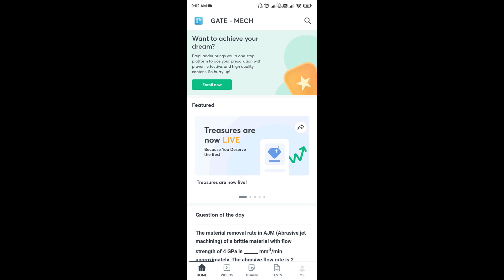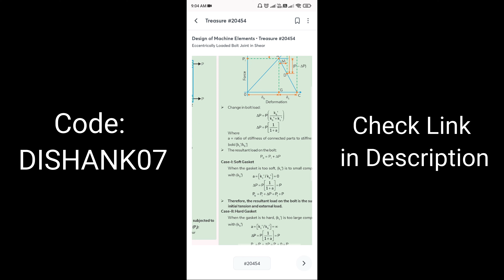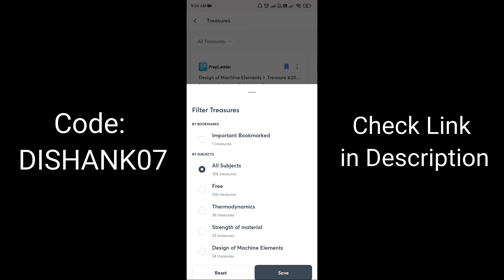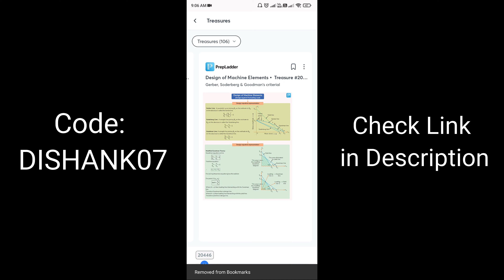Last Minute GATE 2022 Revision Tips | Top 100 Rank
Last Minutes GATE 2022 Revision Tips | Top 100 Rank

Code: DISHANK07

My Production Gear
1. Mobile Camera
2. Tripod
3. Shooting Light
4. Green Screen
5. Laptop for Editing